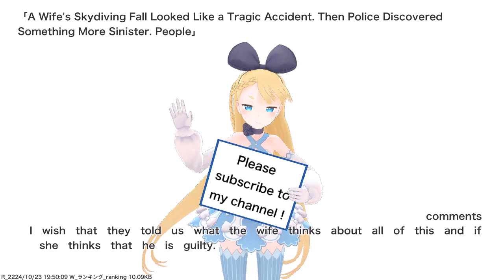A Wife's Skydiving Fall Looked Like a Tragic Accident. Then Police Discovered Something More...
VTuber will deliver news such as current hot topics and public opinions. References for this video